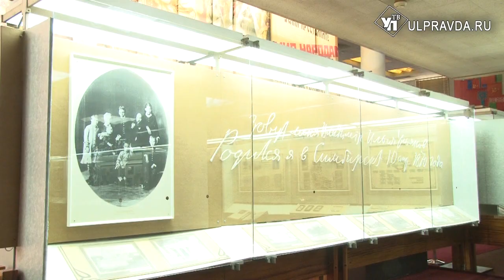В Ульяновске начали подготовку к 150-летию со дня рождения Ленина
Сегодня с рабочим визитом в город на Волге прибыл лидер «Коммунистов России» Максим Сурайкин. В Ленинском Мемориале политик встретился с главой региона Сергеем Морозовым.